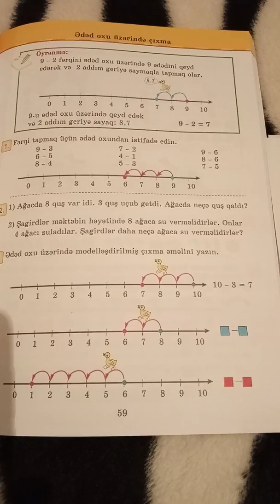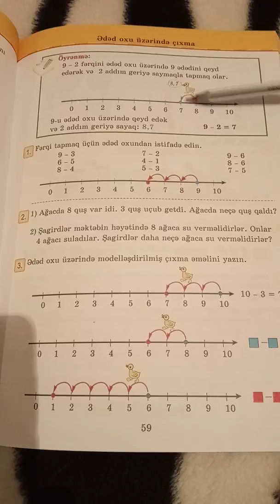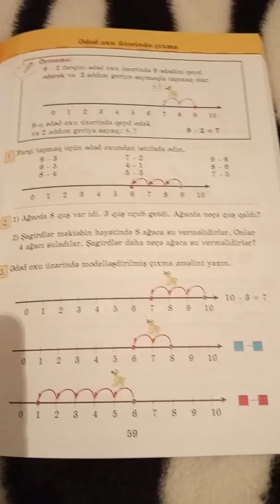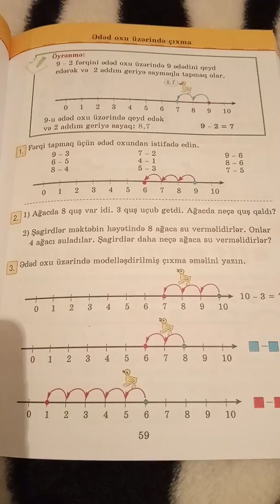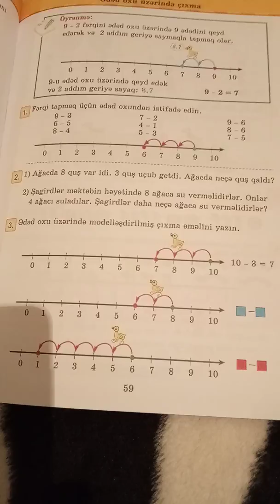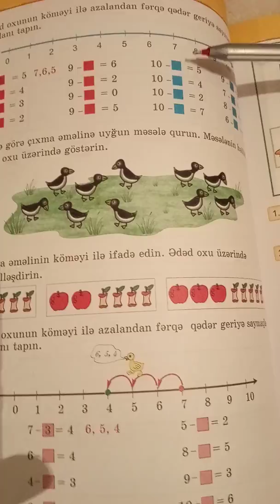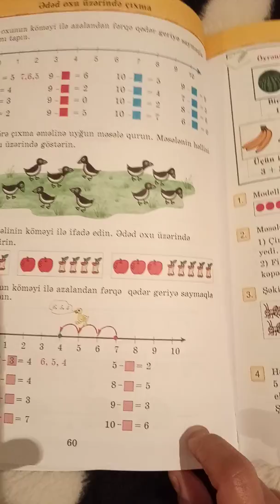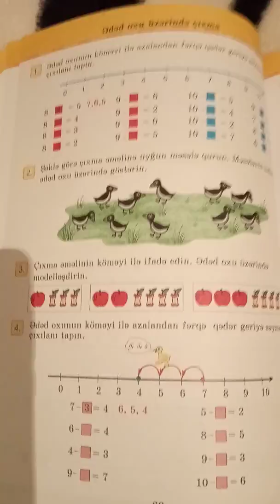Ədəd oxu üzərində çıxma əməli -I sinif Riyaziyyat dərsliyi uzərinde izahla(tam proqram -2 saat)